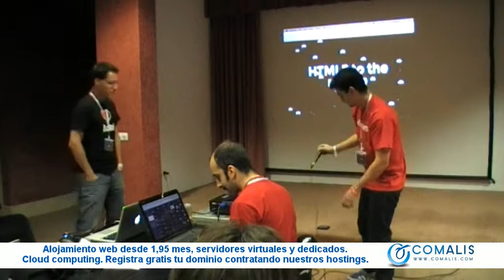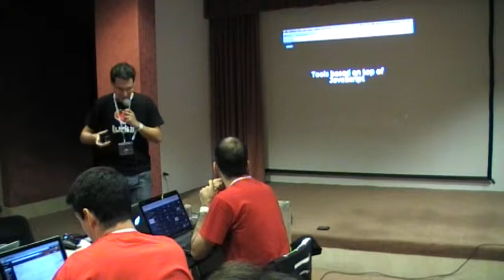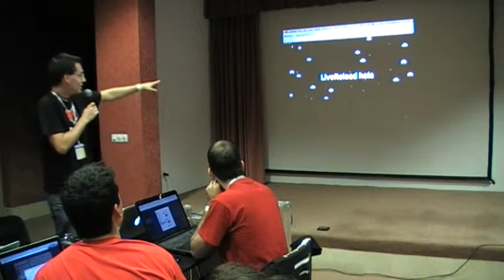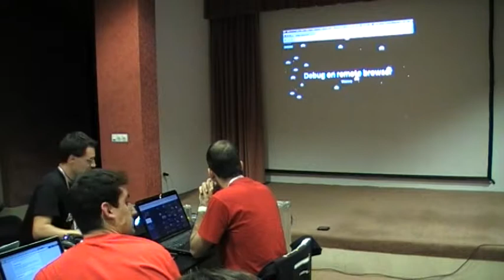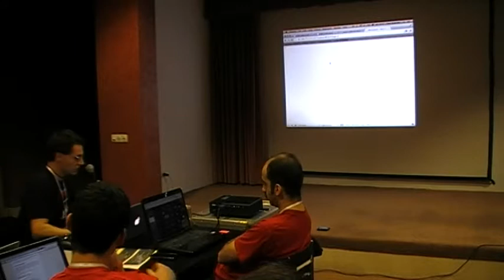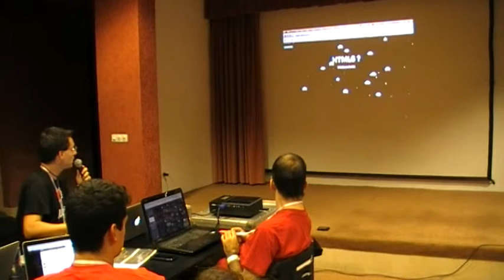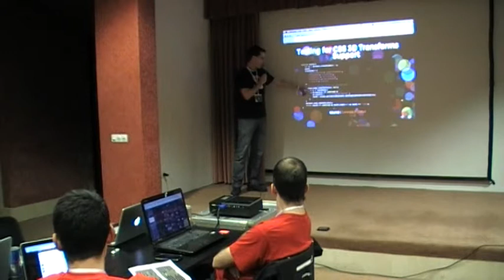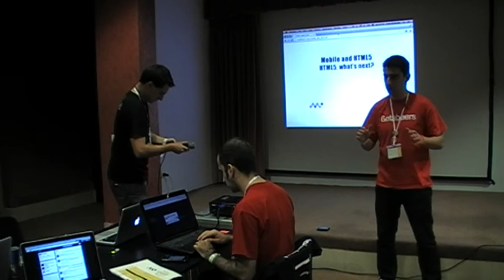HTML5 no te hace el café pero casi por @txusinho